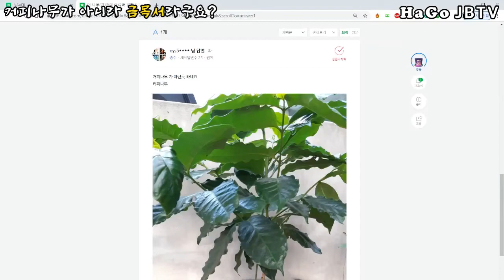커피나무가 아니라고?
1년을 넘게 커피나무라고 생각하고 키운나무가 커피나무가 아니랍니다.
그럼 무슨나무지? 왜 커피나무라고 나한테 줬지?
애지중지키운 나무가 커피나무가 아닌 황당한 상황
정원 나무에 얽힌 넋두리 입니다.
7분정도 지루하다고 생각하시면 안보셔도 됩니다.
재미없을수도 있습니다.
그러나 저는 지금 너무 허무합니다